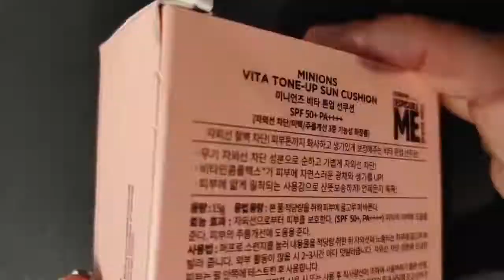핑크핑크 미니언즈 비타 톤업 선쿠션 개봉기! Minions Vita Tone up cushion